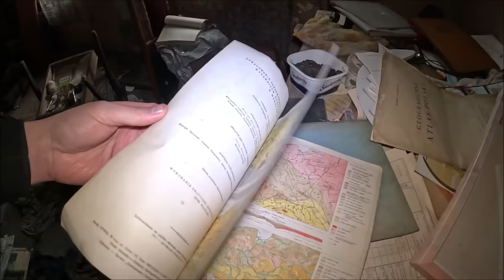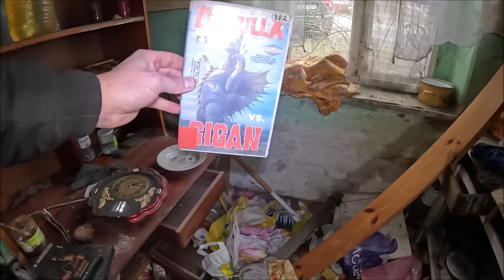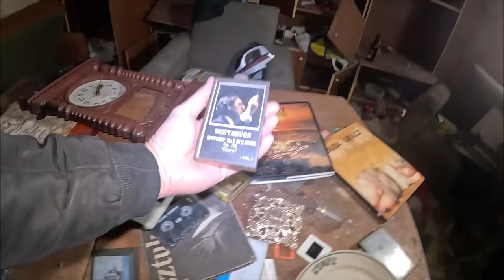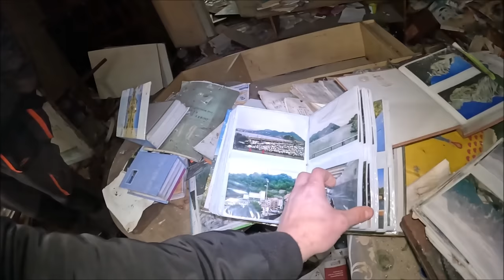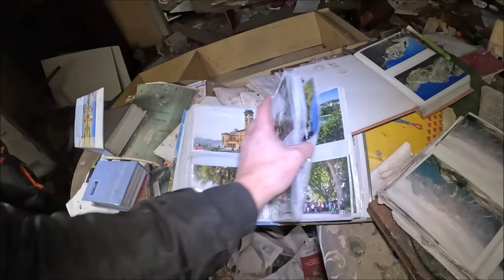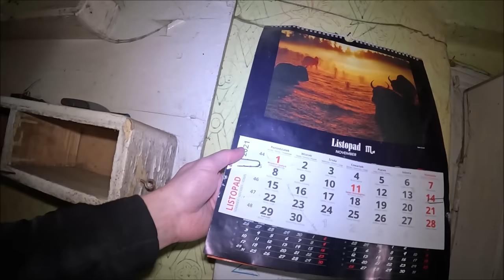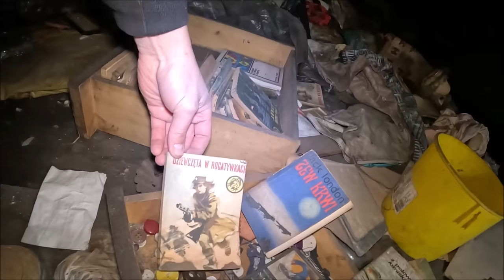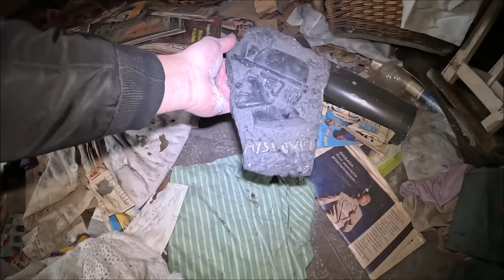Kamienica pełna wyposażenia Katowice